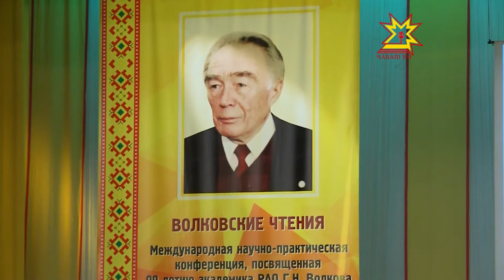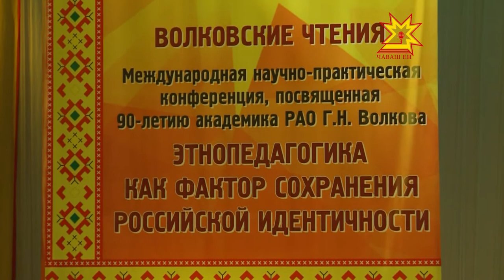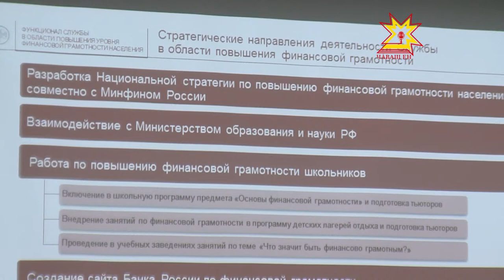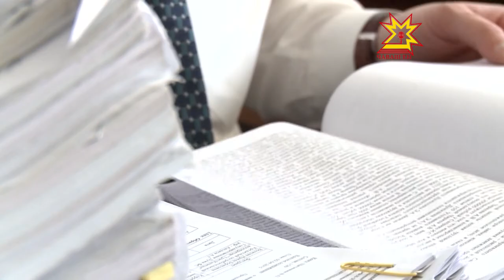Республика 22.06.2017 на русском языке. Вечерний выпуск.